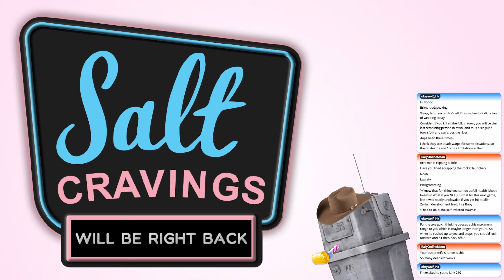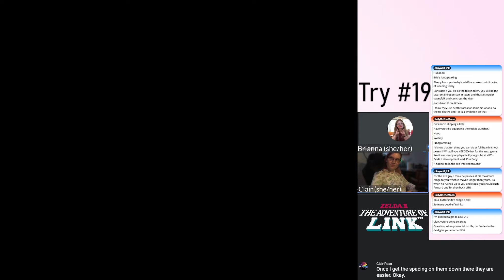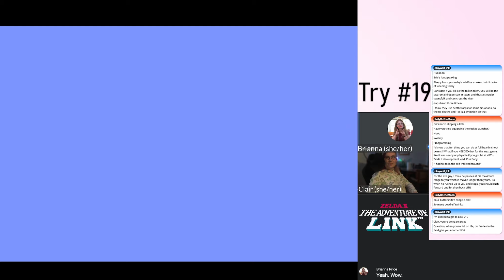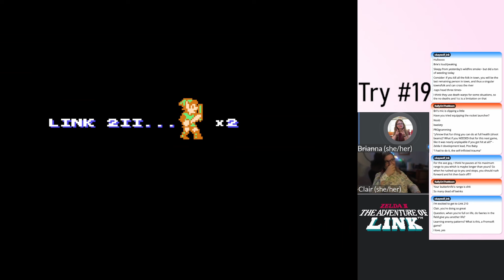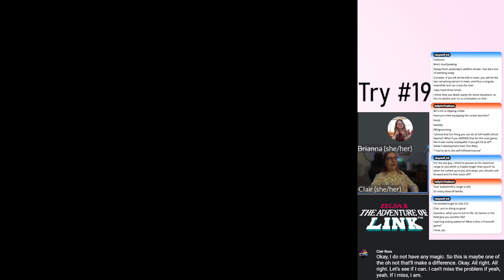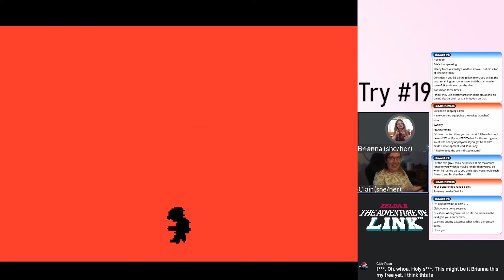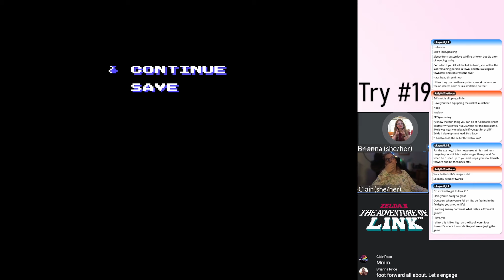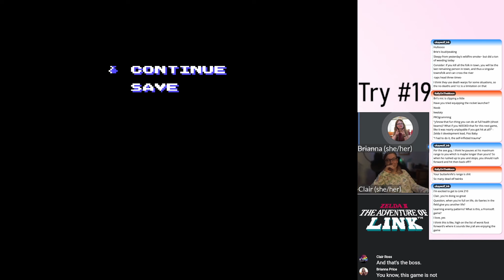Zelda II: The Adventure of Link - Episode 2, Part 3: The Elevator Alligator | Worst Foot Forward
Brianna and Clair visit a graveyard.

Zelda II: The Adventure of Link is available on the Nintendo Switch NES Emulator as well as other places of questionable legality that will not be linked